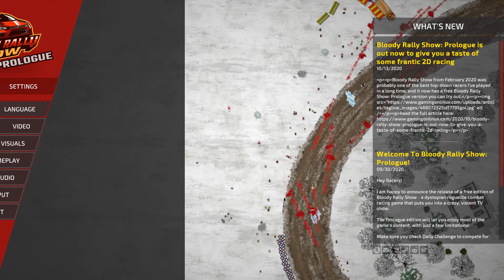Bloody Rally Show: Prologue ★ Gameplay ★ PC Steam [ Free to Play ] game 2020 ★ HD 1080p60FPS